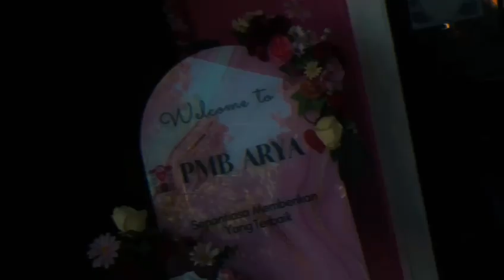Dinas Malam Kamis 20 Juni 2024♥️♥️💝❣️❣️💞💞💉💉💉